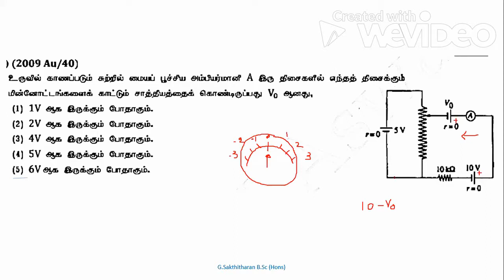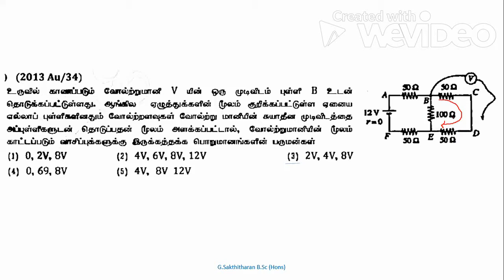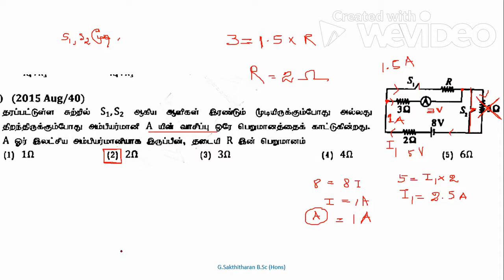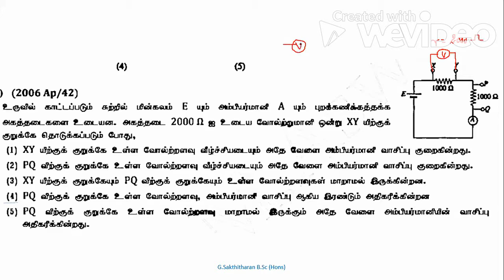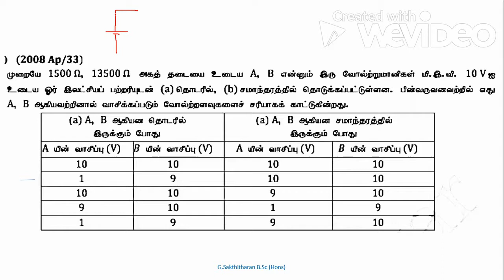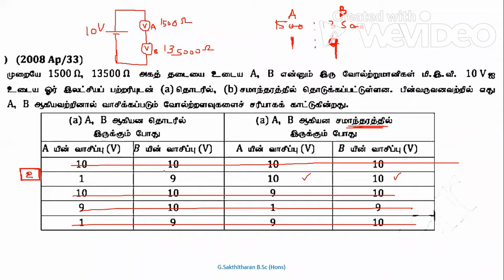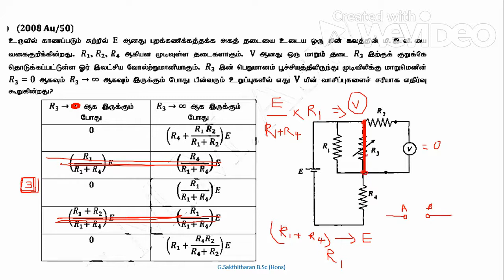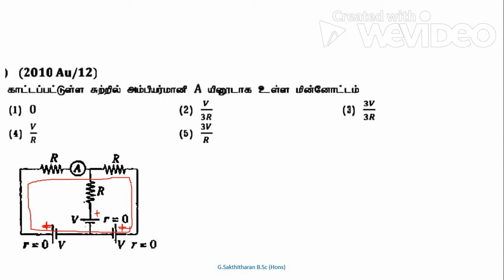ஓட்ட மின்னியல் 15|அம்பியர் & வோல்ற் மானி தொடர்பான MCQ வினாக்கள்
ஓட்ட மின்னியல் 15|அம்பியர் & வோல்ற் மானி தொடர்பான MCQ வினாக்கள்  @LifewithSakthi